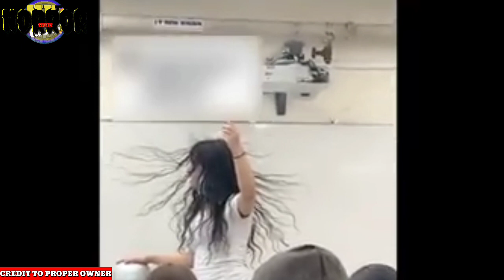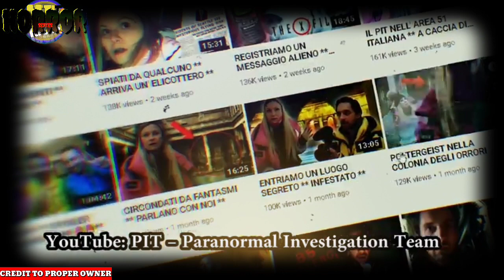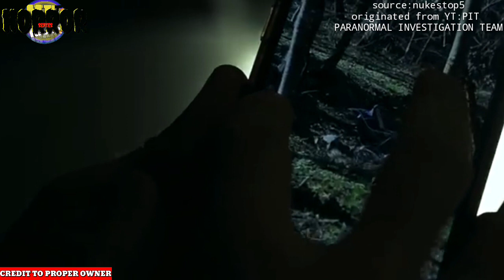5 TOTOONG ASWANG SUMANIB sa BABAE Nakunan sa Camera|Pinaka nakakatakot na video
5 TOTOONG ASWANG SUMANIB sa BABAE Nakunan sa Camera

Hash#
Nakunan ng camera
multo at demonyo